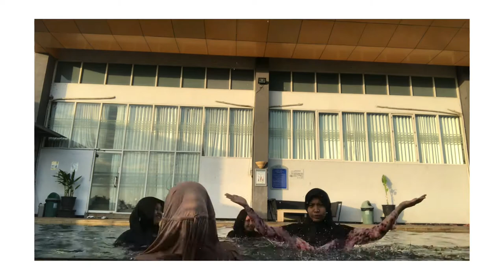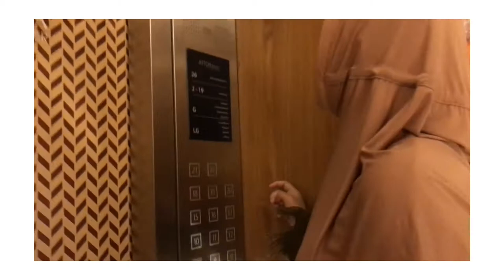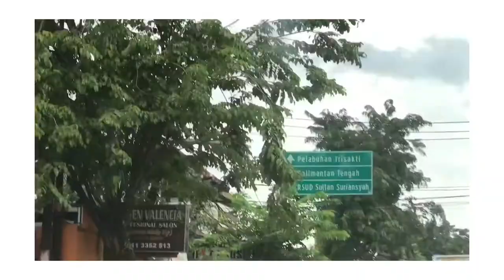A Day In My Life : Staycation • Swim • Lunch Ngikan! BJM • Drive Thru MCD | Indonesia